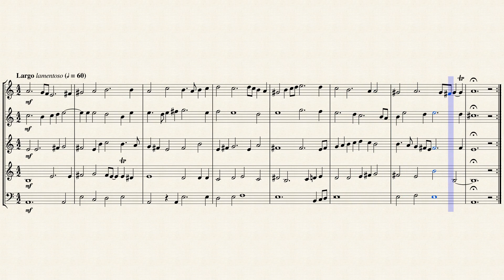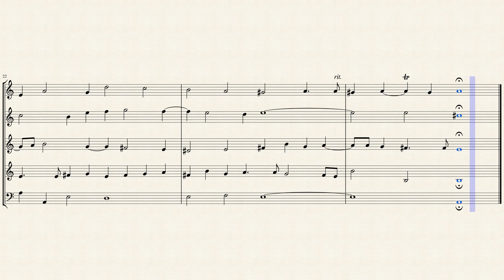"Lachrimæ Antiquae Novæ" for Wind Quintet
John Dowland (c. 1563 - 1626) was an English Renaissance composer, lutenist, and singer. He is best known today for his melancholy songs such as "Come, heavy sleep", "Come again", "Flow my tears", "I saw my Lady weepe", "Now o now I needs must part" and "In darkness let me dwell". His instrumental music has undergone a major revival, and with the 20th century's early music revival, has been a continuing source of repertoire for lutenists and classical guitarists. From 1598 Dowland was employed as lutenist to Christian IV of Denmark, but he still published in London, where he seems to have maintained a family home. The title-page of Lachrimae states that the book can be purchased from the "author's house" in Fetter Lane. In the case of the Second Book of Songs (1600), we know that Mrs Dowland was in London and handed over the manuscript. In the case of Lachrimae, he may have been back in England long enough to oversee the publication process directly. The book was dedicated to Anne of Denmark, and Dowland mentions meeting her at Winchester, which suggests his involvement in her October 1603 masque, Prince Henry's Welcome at Winchester.

Lachrimæ or seaven teares figured in seaven passionate pavans, with divers other pavans, galliards and allemands, set forth for the lute, viols, or violons, in five parts is a collection of instrumental music composed by John Dowland. It was published by John Windet in 1604. It consists of a set of seven slow pieces which the composer calls tears ("teares" in Early Modern spelling) plus other pieces including some livelier numbers.

The title page of Lachrimæ is adorned with a Latin epigram: "Aut Furit, aut Lachrimat, quem non Fortuna beavit" ("He whom Fortune has not blessed either rages or weeps"). Dowland points out in his dedication that there are different types of tears. “The teares which Musicke weeps” can be pleasant; “neither are teares shed always in sorrow but sometime in joy and gladnesse”. The seven pavans are variations on a theme, the "Lachrimæ pavan", which Dowland had already made well known as a lute solo and a song. (That pavan was reworked into the song "Flow my tears" in Dowland's Second Book of Songs (1600)  and begins with a "falling tear" motif of four notes.) The harmonies of the seven are intense, with lines weaving close together. Each was given a title by the composer, and there has been speculation that the group forms a narrative or musical journey, though any meaning remains unclear:

1. Lachrimæ antiquae (Old Tears) — already existed as a lute solo and a song
2. Lachrimæ antiquae novæ (Old Tears Renewed) — a harmonic parody of Lachrimæ antiquæ
3. Lachrimæ gementes (Sighing Tears)
4. Lachrimæ tristes (Sad Tears)
5. Lachrimæ coactae (Forced Tears) — a harmonic parody of Lachrimæ tristes
6. Lachrimæ amantis (A Lover’s Tears)
7. Lachrimæ veræ (True Tears)

Although originally written for Lute, Viols, or Violons in five parts. I created this Arrangement of "Lachrimæ Antiquae Novæ" (Old Tears Renewed) from "Lachrimæ or seaven teares" for Wind Quintet (Flute, Oboe, English Horn, French Horn & Bassoon).